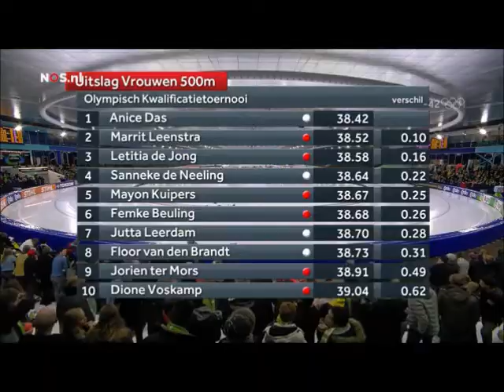Anice Das wint 500m op OKT voor OS 2018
Anice Das wint de 500 meter op het kwalificatietoernooi voor de Olympische Spelen van 2018. Eindelijk valt voor haar eens alles op z'n plaats. Maar het mooist blijft haar oprechte blijdschap én verbazing, dat haar dit na 12 jaar sprinten in de Nederlandse subtop overkomt. Inmiddels is zeker dat ze naar de Spelen mag! (meegenieten van pure blijdschap op 2:00)